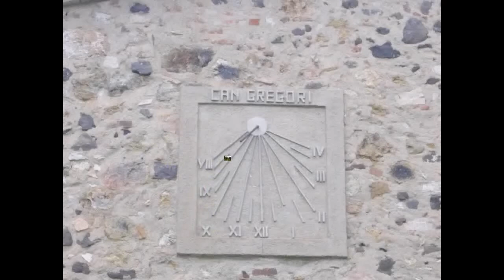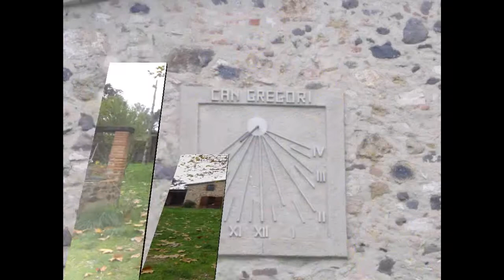(18-XI-2012)- EXCURSIÓN A MAÇANET DE LA SELVA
MASIA CAN GREGORI, MAÇANET DE LA SELVA-GIRONA; SEDE LA ASOCIACIÓN NATURISTA VEGETARIANA RURANIA